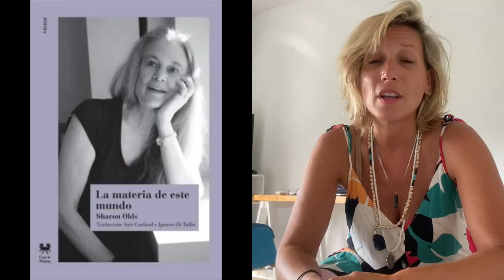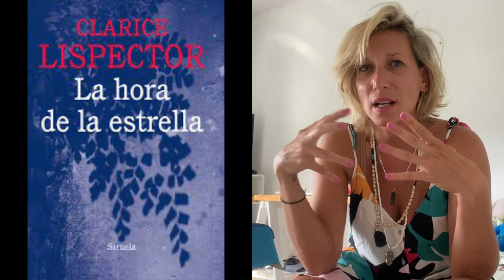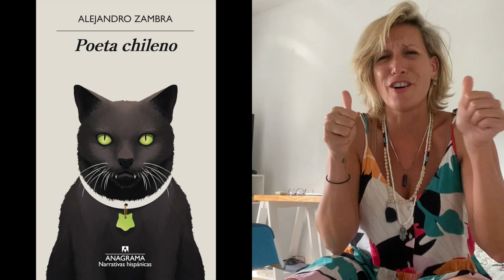Reseña Top 5 + 1 elegidos del 2021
🌈 Los libros del 2021: 5 + 1 de este año

1. Poeta Chileno - Alejandro Zambra
2. Inundación - Eugenia Almeida
3. La hora de la estrella - Clarice Lispector
4. La materia de este mundo - Sharon Olds
5. Enero - Sara Gallardo

+ Categoría NO ficción:

1. El fin del amor - Tamara Tenenbaum

¿Cuál/es fueron tus libros del año? ¿Qué recomendás?

LEER ES RESISTIR 🔥